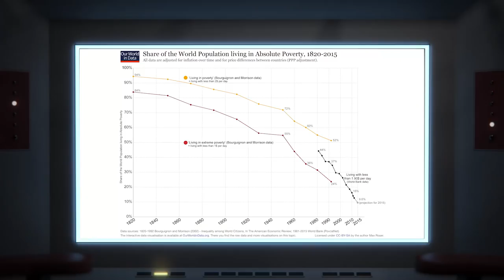Star Trek's Pessimistic Future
Star Trek is well-known for its optimistic vision of the future. But its vision of the rest of the 21st century is pretty pessimistic.

9kos
Aaron Harvey
Alex Sayler-tait
Arran Essex
Azriel Knight
Brandon Highland
Cuboos
Daniel Day
Dion Scott
Dominick LaLicata
Fred Patterson
Hanna Dee Archer
Håkon Nilsen
Heinz Wiegand
Jacob Duchaine
James McKay
Jeff Keleher
Jordan Ehly
Josh Nesmith
Joshua Greenman
Julian Taylor
Kyle
Mervyn Turner
Nathaniel Sawyer
Oli Beutler
Patrick Christiansen
Patrick Kelley
Phil
Ryan Fletcher
Ryan Olsen
Sam Williamson
Skajetolaf
Stephan Packard
Stephan Strasser
Stephen Wilson
Stephen Notley
Taija Rivera
Thomas Flanigan
Tim Withell
TK2 Films
Tom
Wade Spaulding
Wayclarke